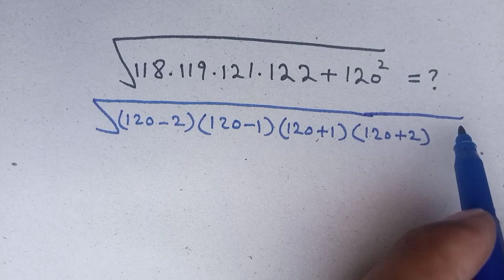How to solve this nice math radical algebra problem | Olympiad Question